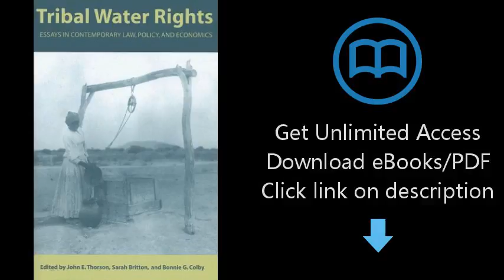Tribal Water Rights: Essays in Contemporary Law, Policy, and Economics